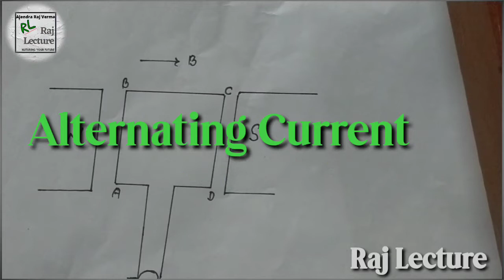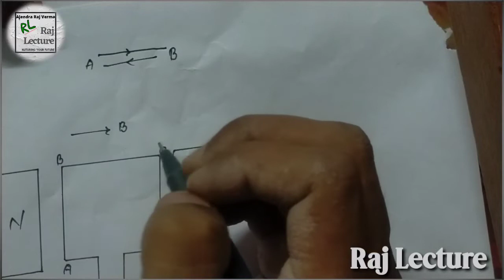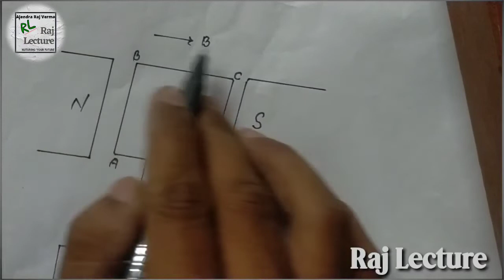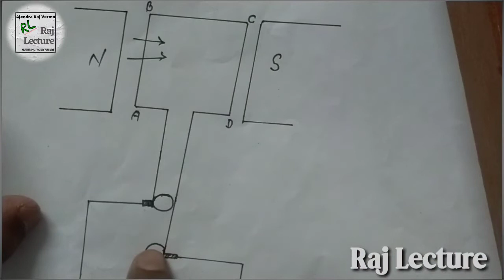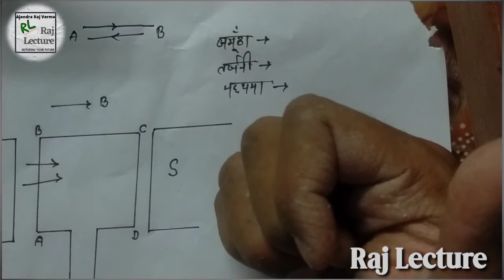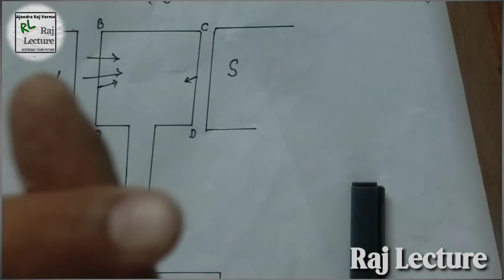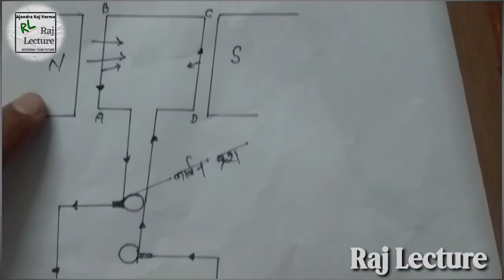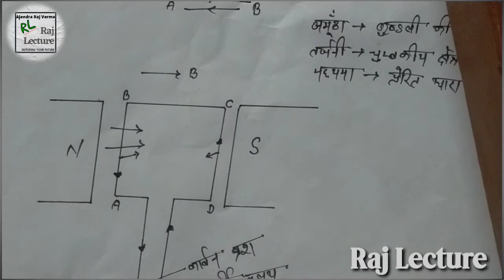U.P. board||Alternating Current full explaination||in hindi||12th class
alternating current full explaination in hindi,alternating current in hindi,alternating current,A.C. in hindi,alternating current for up board class 12,up board class 12 alternating current in hindi